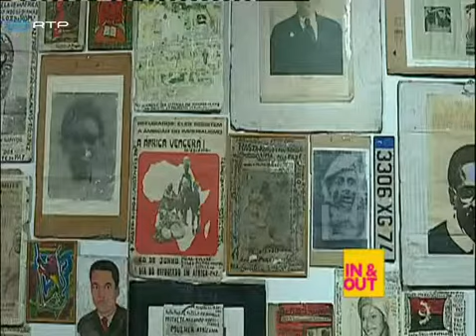Medalha portuense entregue a figura do regime angolano por opção política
O colecionador angolano Sindika Dokolo recebeu a medalha de mérito da cidade do Porto. Rui Moreira quis agradecer o patrocínio da exposição de arte contemporânea africana patente na Biblioteca Almeida Garrett. .